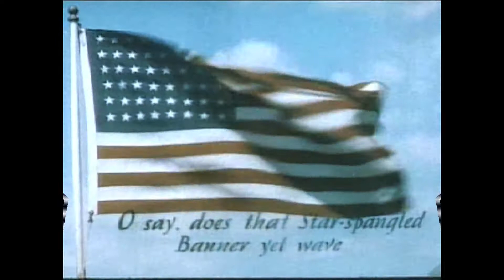You Guessed It, I'm Pro-Life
This video was originally intended for the March For Life weekend, but we were so busy discussing Tommy Robinson that it was put on hold. However, after the HUGE abortion mess was kicked up, I decided that I NEEDED to post this video and take a stand. It is important to speak up for the babies who have no voice.

If not being wanted by your family is a enough reason to dehumanize a person and have them "bumped off," our society is in BIG trouble. ANYONE could be "unwanted" at ANY AGE!

The story of the little prince I refer to in the video is in I Kings 14:12-13. God did not let the curse on Jeroboam fall on the little boy, because He knew the child had good in him. It is just one of those mysterious things that God knows because He is God.

Below are some historical articles, a Christian article, and some pro-life Bible references.